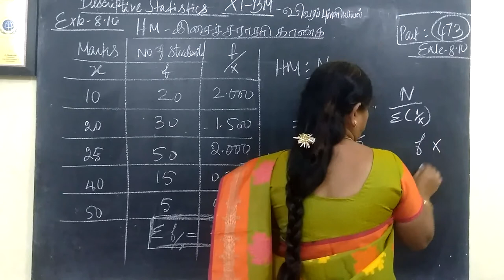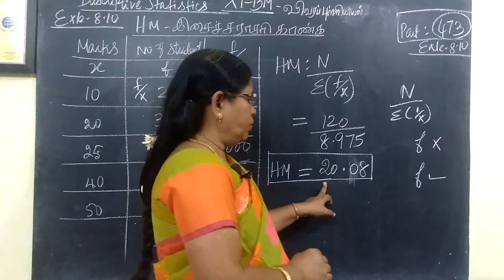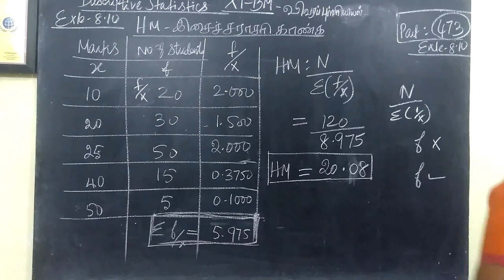11-BM -Exle- 8.10 Descriptive statistics Gomathi maths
11-BM- Exle- 8.10 Descriptive statistics Gomathi maths